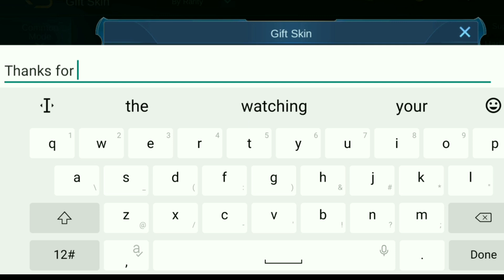Brody Best Build - Brutal Damage | Top 1 Global Brody Build | Mobile Legends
Brody Best Build for every situation complete tutorial Savage build by top 1 Global brody player in depth guide